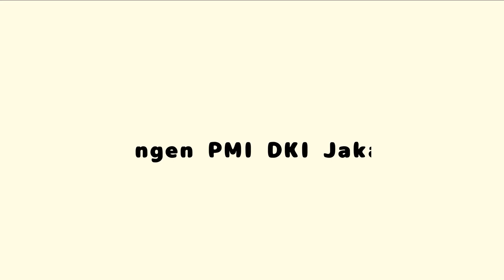Pemusatan Latihan Lapangan Jumbara Nasional IX PMR Kontingen DKI Jakarta Part 2.